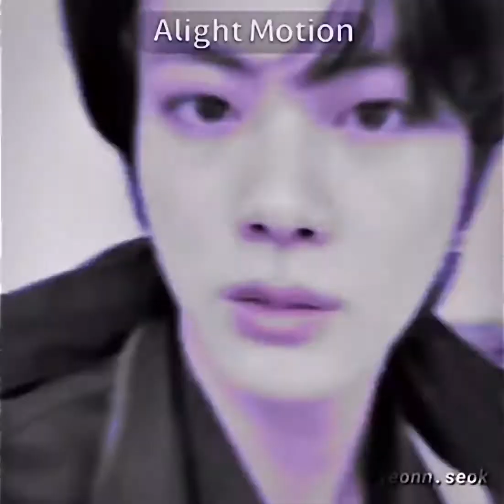werkkk x drunk n nasty (sped up + @jeonnseok edit.)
kpop: kim seok-jin
band: BTS (rm/rap monster is leader of bts band yes)